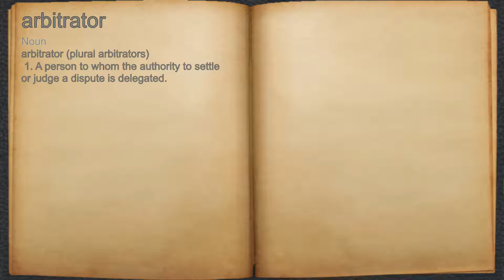What does arbitrator mean?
A spoken definition of arbitrator.

Intro Sound:
Typewriter - Tamskp